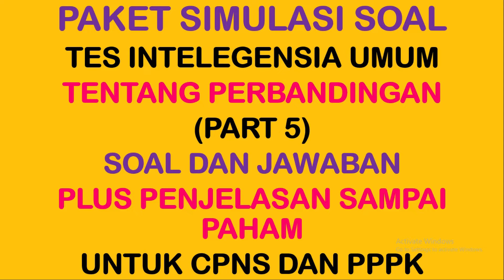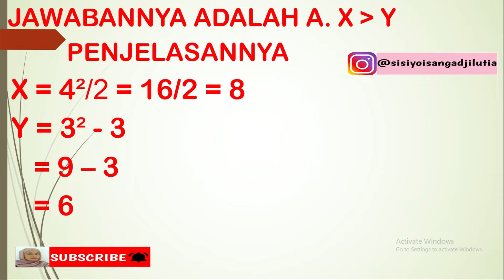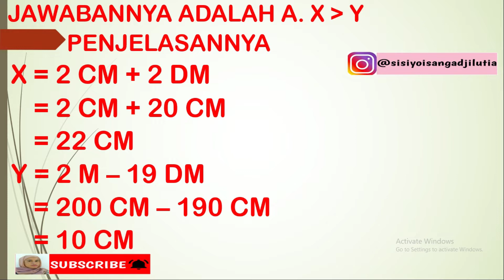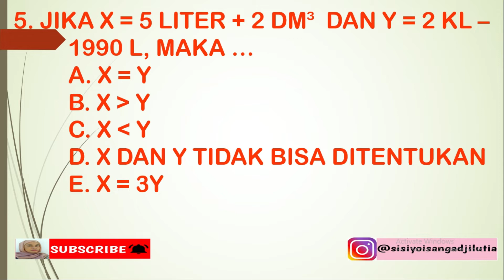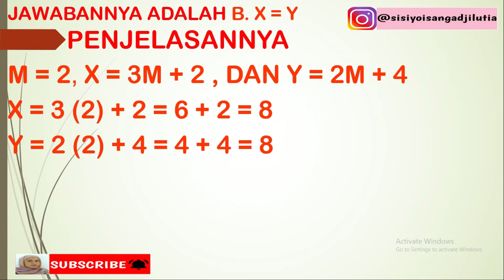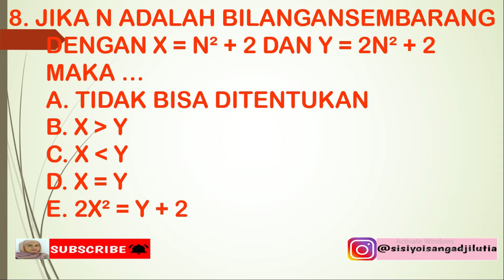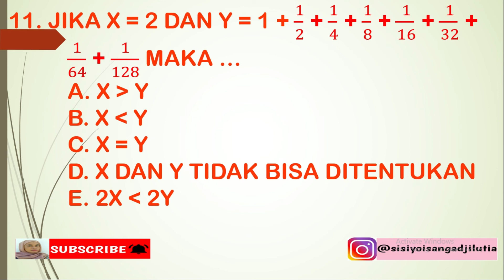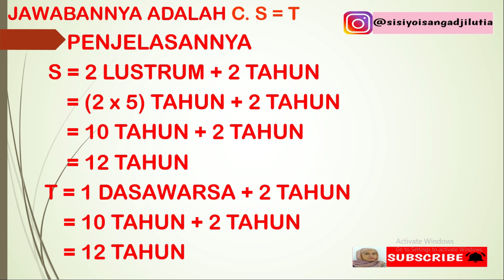PART 5 : PERBANDINGAN|| SOAL TIU UNTUK CPNS DAN PPPK|| MUDAH SAJA DIKERJAKAN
Pastikan Jangan Di Skip, Nonton - Catat - Baca - Belajar- Berdoa